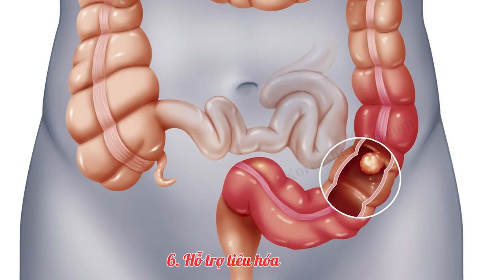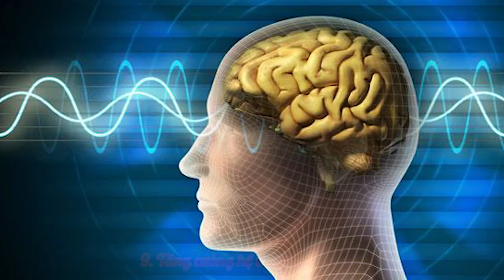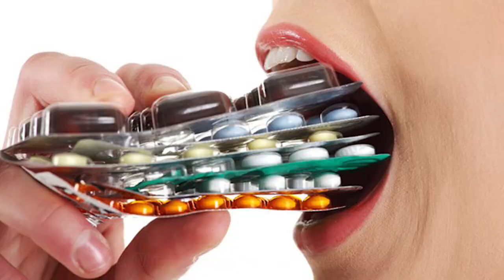11 Tác Dụng Tuyệt Vời Của Đỗ Đen Mà Rất Ít Người Có Thể Biết Tới | KoreaShop24h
11 Tác Dụng Tuyệt Vời Của Đỗ Đen Mà Rất Ít Người Có Thể Biết Tới
KoreaShop24h mang đến cho mọi người những kinh nghiệm về thực phẩm tốt , thực phẩm không nên ăn và ở trong video chúng tôi đã mang đến 11 công dụng của đỗ đen cho các bạn tham khảo !
Chúc Mọi Người Luôn Luôn Mạnh Khỏe !
0O0
0O0
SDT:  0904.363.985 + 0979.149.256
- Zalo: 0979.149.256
- Facebook : Siêu Thị Hàn Quốc - 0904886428
- Địa chỉ : Số 2 Ngõ 79 Thụy Khuê - Tây Hồ - Hà Nội